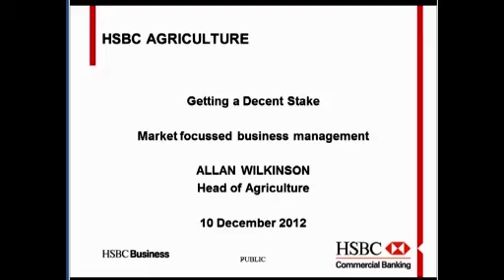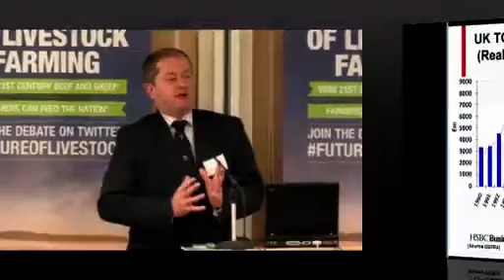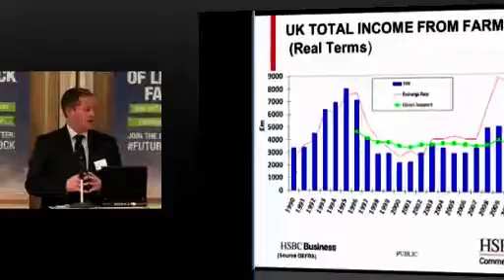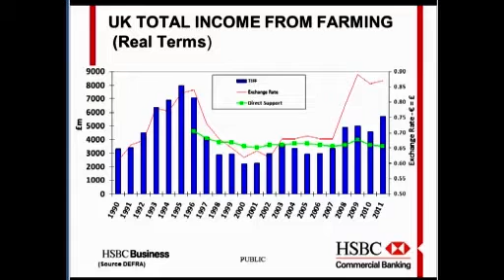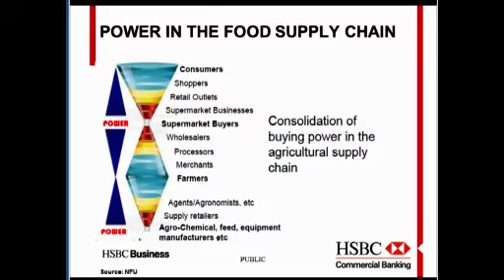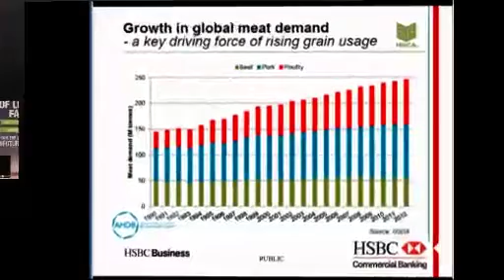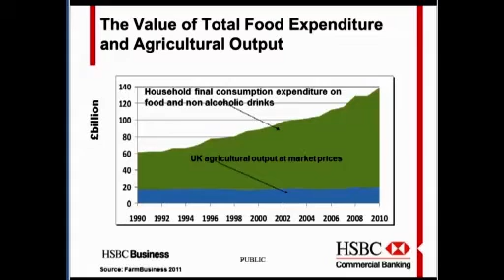Allan Wilkinson Part 1